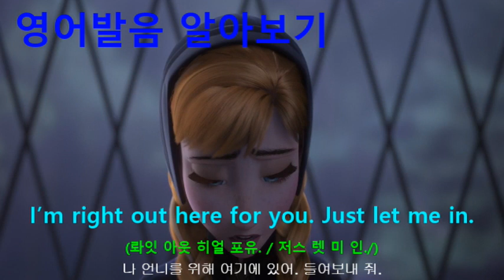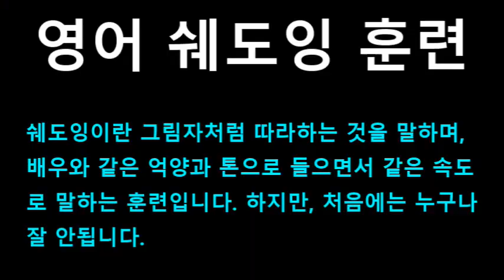[영어쉐도잉] 겨울왕국 (Frozen I) #102 - People are asking where you’ve been.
#099 : See you in two weeks.
#100 : Do you have to go? // You’ll be fine, Elsa.
#101 : Elsa? Please I know you’re in there.
#102 : People are asking where you’ve been.
#103 : They say “ Have courage.” And I’m trying to.
#104 : I’m right out here for you. Just let me in.
#105 : We only have each other. It’s just you and me.